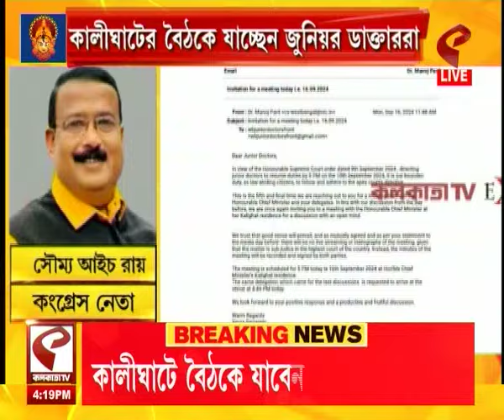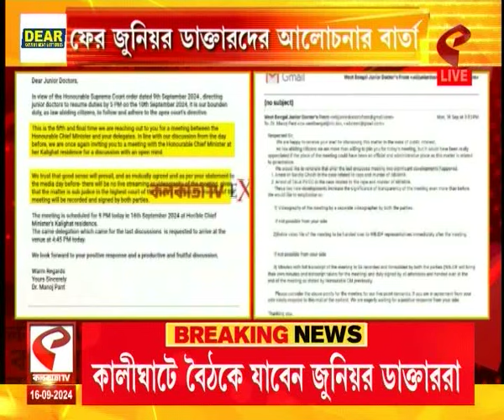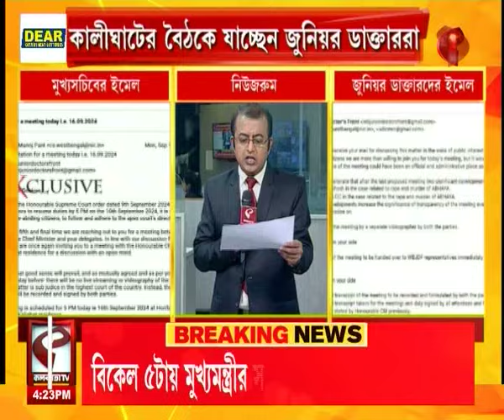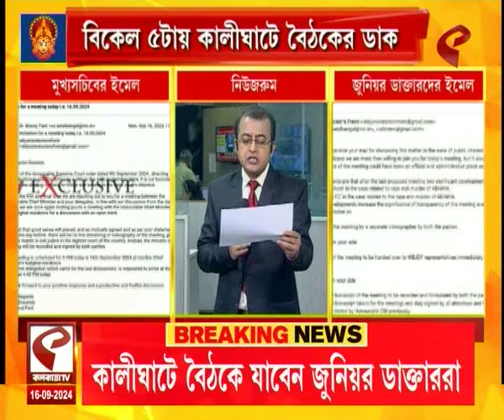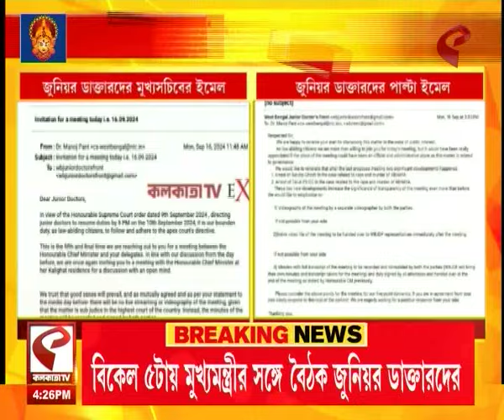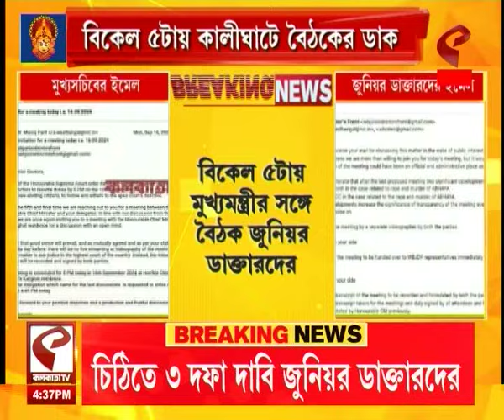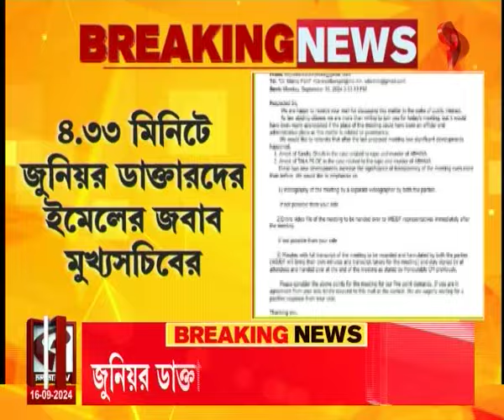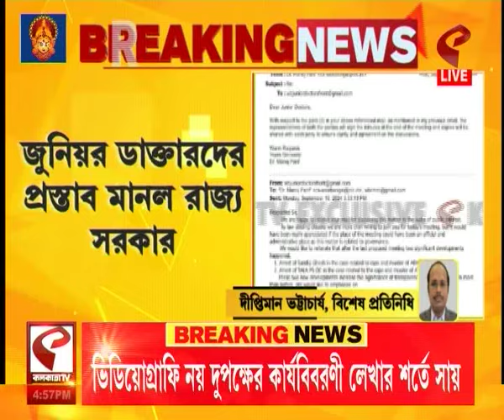৪টেয় চারদিক | আলোচনায় বসছে প্রশাসন-জুনিয়র ডাক্তাররা, কাটবে কি জট?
website link for this copy :
@Kolkata Tv